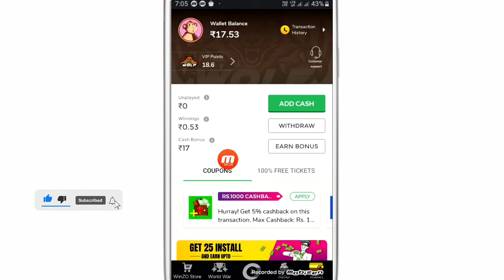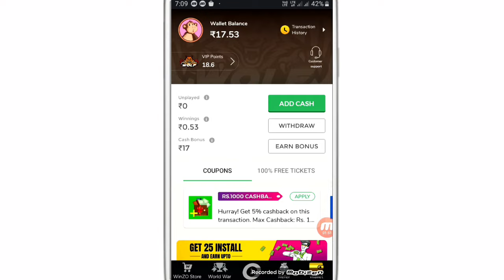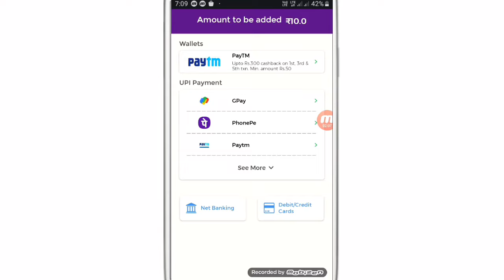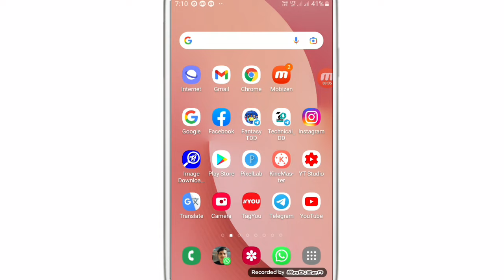winzo gold wallat balance game not play problem solve | Winzo gold bonus not use problem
WhatsApp channel winzo gold wallat balance game not play problem solve | Winzo gold bonus not use problem